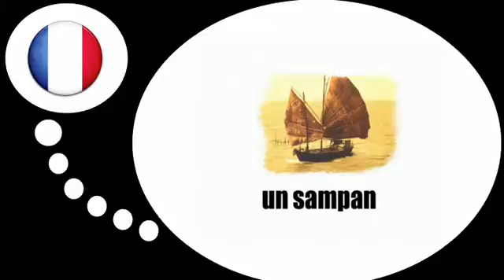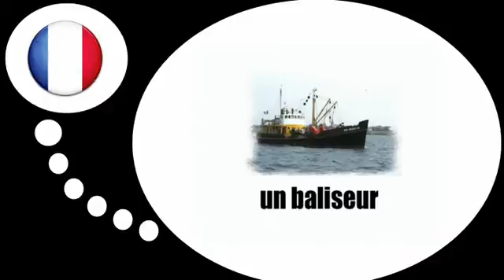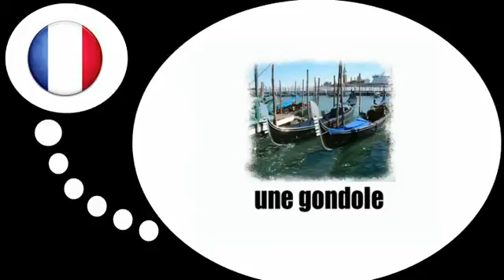फ्रेंच पाठ्यक्रम = नौकाएं